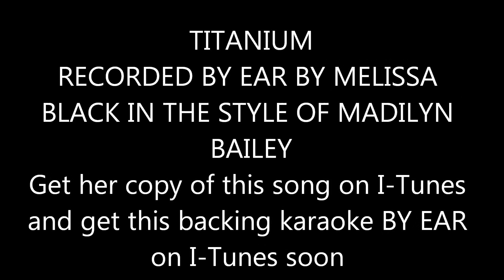Titanium Piano Karaoke By Ear (In the style of Madilyn Bailey) I-TUNES LINK! PERFECT FOR SINGERS!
Piano cover BY EAR with ALOT of added extras for vocalists from Vocal Coach, Pianist, Melissa Black - who can do this with any song she hears AND in the original key - or she can transpose on sight by ear! Her students LOVE it!!  I am honoring my favorite females singer by doing her version AND in the key she does it in that is on I-Tunes!!! The karaoke's Melissa does are always perfect for professional vocalists to use because Melissa adds so much support to her piano music that singers need as back up.

Melissa's BRAND NEW ALBUM OF COUNTRY MUSIC ORIGINALS is now out on I-TUNES!! It features 14 new original songs that are available for future projects from today's hot young country artists! HERE IS THE LINK!!

Melissa also as of 10/17/2012 has 28 i-tunes releases (singles) and 1 full length album INCLUDING 9 new piano karaokes of some of today's top hit BY EAR and in their original keys.

Melissa is one of Arizona's most sought-after vocal coaches,voice teachers,session musicians and pianists who has perfect pitch and specializes in doing on-sight transpositions! SHE NEVER USES MUSIC OR CHORD CHARTS - ALL FROM JUST LISTENING TO THE SONG. In fact - Melissa has been called one of the greatest female pianists out there by recording studio execs. She is also a FANTASTIC classical singer - a former Opera Singer! Melissa has recently written approx 17 new ORIGINAL COUNTRY MUSIC SONGS!!

Melissa owns and runs a very successful voice and piano studio - MUSIC BY MELISSA - in Peoria,Az. Melissa can play and sing ALL types of music ranging from pop,rock and country to clasical and broadway. Melissa can also play all of your songs in ANY KEY by ear and can also do on-sight transpositions. Melissa is also an excellent mentor to young singers as well as a promotor.All of Melissa's videos of her playing and singing are done and recorded at the same time - in other words - no seperate tracks are laid down. Melissa just listens to the songs on the radio or cd - and is able to play it perfectly immediately.

Melissa has just released a full-lenght album with 18 songs on it! Fourteen of those songs will be here originals - published under her company MELISSA BLACK MUSIC PUBLISHING - ASCAP. The main reason for releasing this album is to showcase the COUNTRY MUSIC WRITING ABILITIES of Melissa